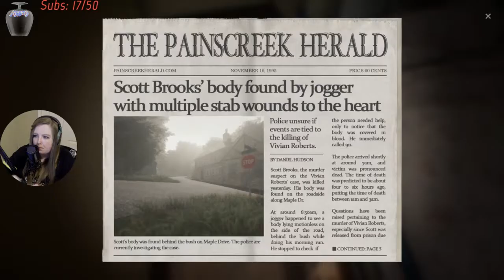Painscreek Killings reaction video *Spoilers!*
A few little snippets of me being FLOORED and then PANICKED!
I absolutely loved  this game!